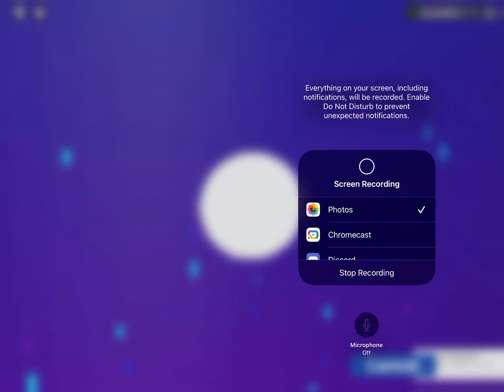Evolving Dobo in Loomian legacy!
Make sure to like and sub if you enjoyed!